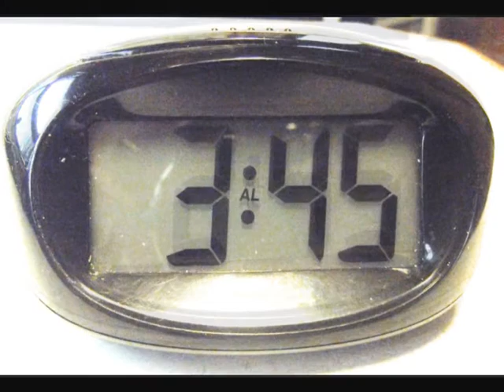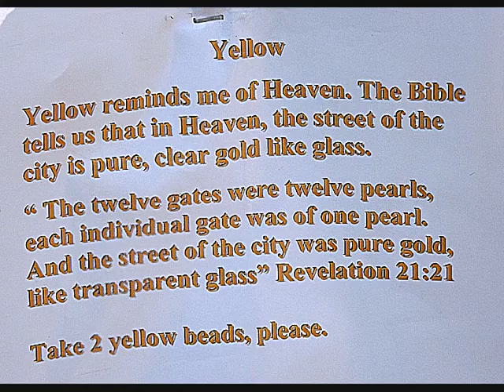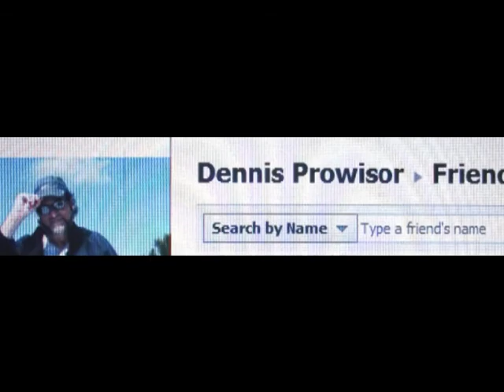too much time on my hands